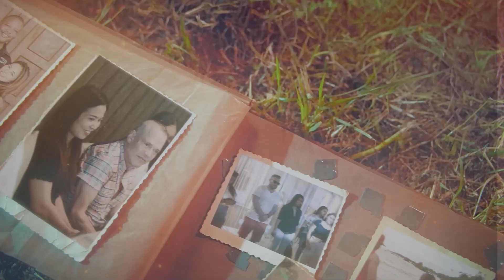Seeking Something SIMPLE | American Men Dating OVERSEAS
The most successful intercultural relationships benefit from the assistance that reputable matchmaking agencies and their teams provide. Dating agencies in the Philippines, China, Thailand, or Colombia have extensive networks of qualified foreign women who are actively seeking their dream of romantic connections with Western men.

Overseas matchmakers go the extra mile to ensure that each man receives personalized match suggestions based on their preferences. By utilizing these services, better bachelors can increase their chances of building deep connections with Filipinas, Chinese women, Thai women, or Latina women, especially when men decide to participate in travel arranged by matchmakers, which offer even more opportunities for meaningful interactions and cultural immersion.

Single men arriving in Asia or Latin America find that speed dating events serve as a pathway to meet with countless marriage minded foreign women in mere hours. Working with international cupids not only increases the chances for guys to date hundreds of foreign girls but also helps men immerse themselves in everything the Philippines, China, Thailand, and Colombia offer, creating a more fulfilling intercultural dating experience.

Experience love's ultimate personalized journey!

00:00 What Guys WANT from Filipinas
00:30 Dating Chinese Girls FEELS Different
01:40 Do Pinays Date to Relocate?
02:12 Why the Philippines? Traditional Asian Women
02:33 BEST MONEY I EVER SPENT - Colombian Women + Dating Stories
03:55 Is Dating Thai Women ALL ABOUT MONEY?